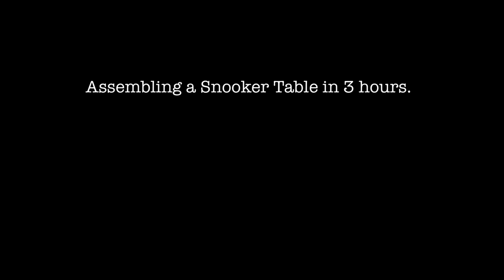Setting up a Snooker Table (time lapse)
Here's a time lapse video of setting up a world class snooker table, in preparation for the exhibition game between Steve Davis and Denis Taylor at NUI Maynooth on the 22nd of November.

This is shot at 1 frame every 10 seconds, played back at 25 FPS.